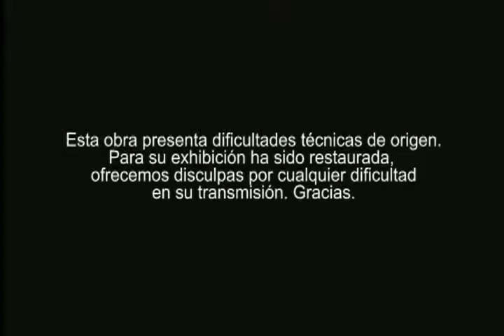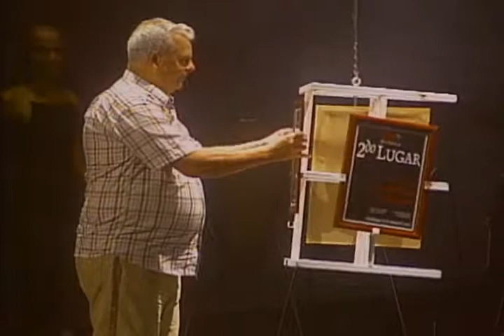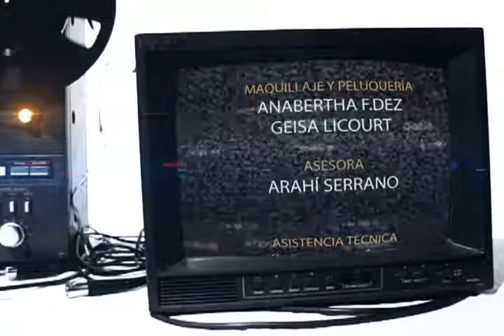TE ACUERDAS Pedro Ulloa y festival de tv 2003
Programa de tv dedicado al audiovisual pinero y sobre la memoria historica de la Isla de la Juventud